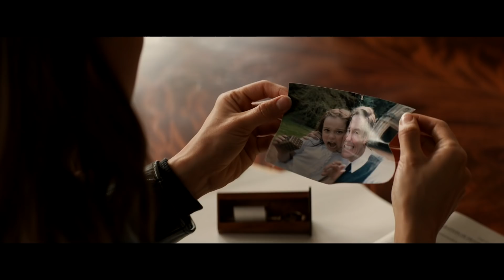Tomb Raider | OFICIÁLNÍ ČESKÝ TRAILER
Osud lidstva leží v její rukou. Držitelka Oscara Alicia Vikander je Lara Croft. V kinech od 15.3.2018